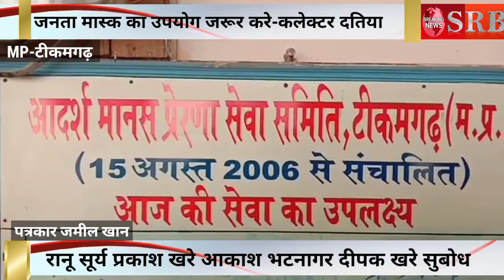टीकमगढ़, कायस्थ युवा महासभा द्वारा अस्पताल में गरीबो को भोजन-फल वितरण